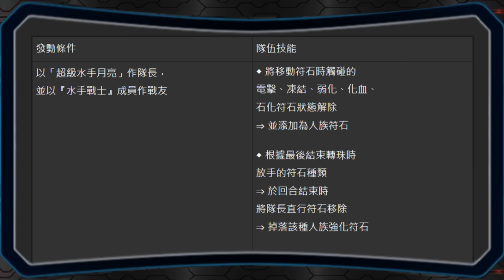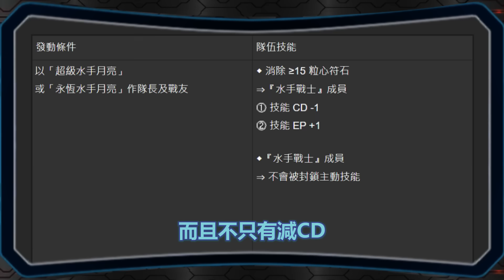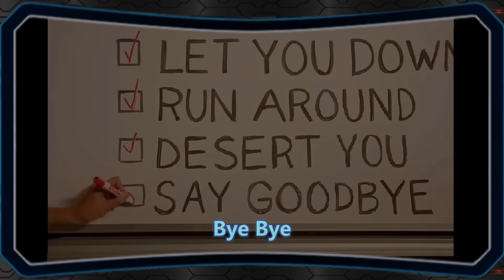月亮完整組隊分析｜組隊方向與注意事項｜卡片分析｜【神魔之塔】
↓完整影片描述在這

0:17 前言
0:28 隊長設計
2:38 主動技能
4:55 組隊方向
9:11 注意事項
12:48 隊員價值
14:55 結論